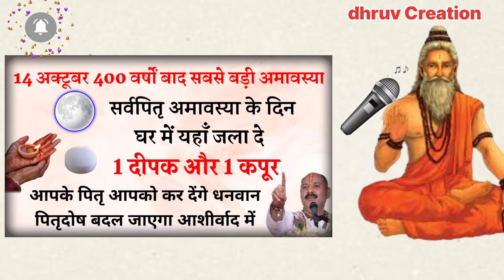14 अक्टूबर सर्व पितृ अमावस्या |सूर्य ग्रहण को यहाँ जला दे 1 दीपक पितृदोष होगे दूर///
14 अक्टूबर सर्व पितृ अमावस्या सूर्य ग्रहण यहाँ जला दे 1 दीपक पितृदोष होगे दूर

14 अक्टूबर 2023 सूर्य ग्रहण का समय | अमावस्या अक्टूबर 2023 तिथि | सूर्य ग्रह कब रहेगा | सूर्यग्रहण शनिवार की रात इस जगह रख दें 2 लौंग बनोगे करोड़पति - Pradeep mishra 7 अक्टूबर शनिवार के दिन शरीर के इस अंग पर लगा लो सरसो का तेल बनोगे करोड़पति - Pradeep mishra 6 अक्टूबर शुक्रवार की रात चुपचाप घर के दरवाजे पर डाल दें ये 1 चीज बनोगे करोड़पति - Pradeep mishra Vastu Shastra नमक का ये उपाय सबसे जल्दी करोड़पति क्यों बनाता है आप भी बने सबसे जल्दी धनवान | Chanakya Neeti Motivational | Chanakya Niti full in hindi | Motivational Video | Smile family's

 About video: नमस्कार दोस्तों स्वागत है आप सभी का हमारे इस चैनल  पर,दोस्तों अगर आप भी अपनी लाइफ में कुछ नया सीखने की चाह रखते हैं तो इस चैनल को अभी subscribe कर लें, दोस्तों साल दो हज़ार तेईस का सबसे बड़ा और आखिरी भयंकर सूर्य ग्रहण चौदह अक्टूबर दो हज़ार तेईस को लगने जा रहा है, दोस्तों इस बार का सूर्य ग्रहण भारत में और कई राशियों पे भयंकर प्रभाव डालने वाला है क्योंकि ये इस साल का आखरी सूर्य ग्रहण शनिवार के दिन पड़ रहा है जिस वजह से शनि देव कई राशियों पर अपना भयंकर प्रभाव ढालने वाले हैं, अत्यधिक जानकारी के लिए वीडियो को अंत तक देखें, धन्यवाद।

चाणक्य के बारे में: चाणक्य एक भारतीय शिक्षक, दार्शनिक, अर्थशास्त्री, न्यायविद् और शाही सलाहकार थे। उन्हें पारंपरिक रूप से कौटिल्य या विष्णुगुप्त के रूप में पहचाना जाता है, जिन्होंने प्राचीन भारतीय राजनीतिक ग्रंथ, अर्थशास्त्र के लेखक थे।

chandra grahan 2023 sarva pitru amavasya 2023 pitru paksha 2023 sarvapitri amavasya 2023 pitru paksha 2023 start date pitru amavasya 2023 ashwin amavasya 2023 sarva pitru amavasya kab 2023 पितृपक्ष 2023 पितृपक्ष 2023 कबdx समाप्त होगा पितृ पक्ष संपूर्ण तिथियां 2023 सर्व पितृ अमावस्या 2023 में कब है pitra visarjan kab kiya jayega 2023 pitru paksha 2023 dates pitru paksha 2023 start date and time pitru paksha 2023 all dates सर्व पितृ अमावस्या on 14 oct 2023 (saturday) amavasya 2023